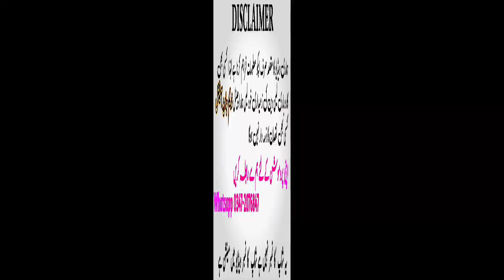Gents Branded Suit Wholesale | Bonanza |AIKaram Studio | Gul Ahmed | J. | BulBul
information

ADDRESS :
SHOP # A150 SECTOR 4
F SHOP # 7-8-9 HANIF
MARKET MOMINABAD
ORANGI TOWN KARACHI

Assalamualaikum

 ____________Disclaimer__________